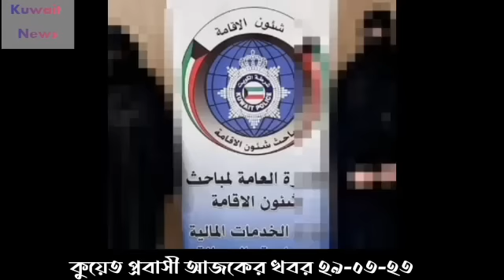Kuwait news | কুয়েতে অভিযান কবে বন্ধ হবে | কুয়েত অভিযানের ঘরম খবর | গাড়ির বাকালায় অভিযান|Kuwait city